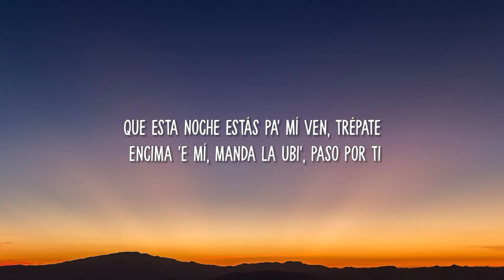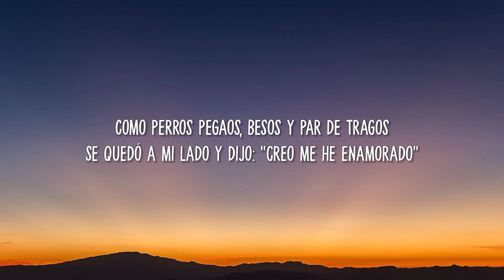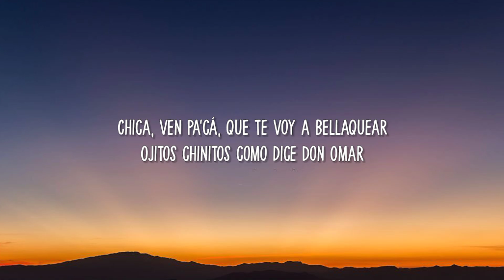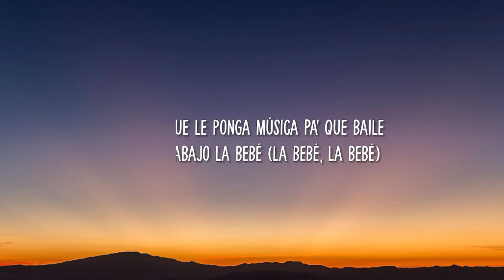Yng Lvcas - La Bebe (Letra / Lyrics) "quiere que le ponga musica pa que baile hasta abajo la bebe"